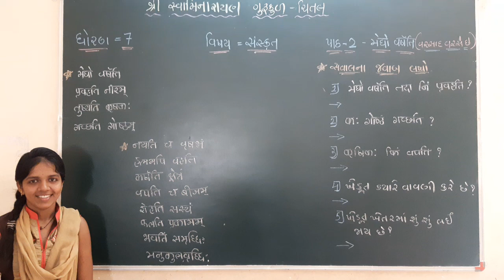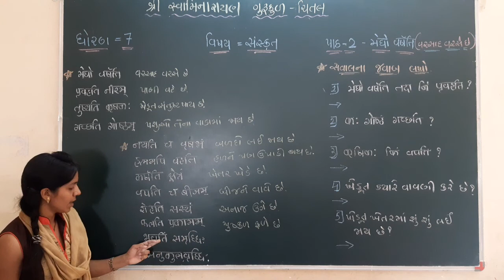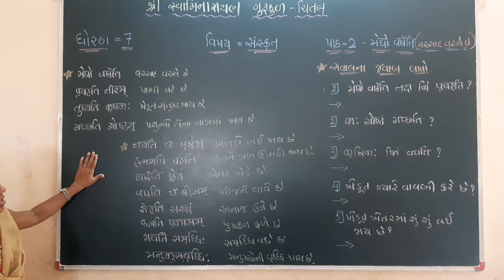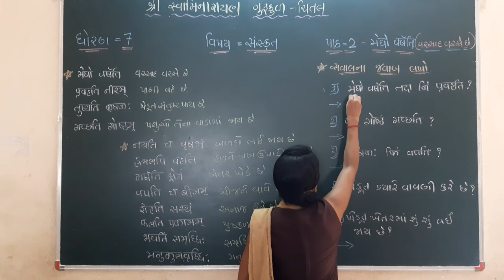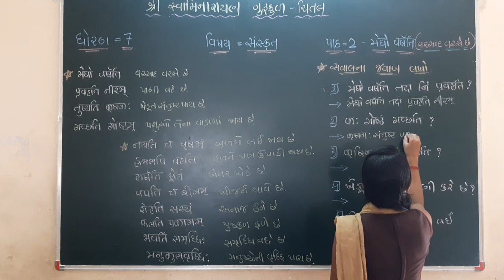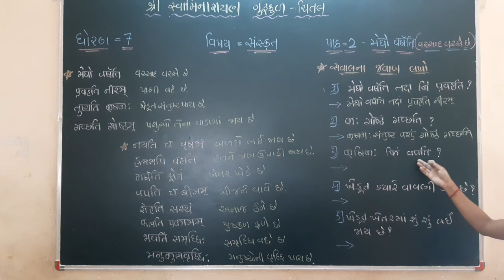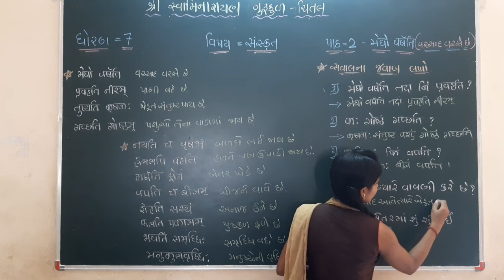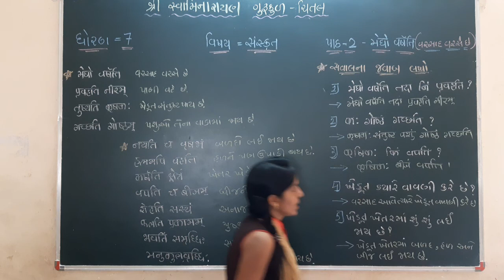ધોરણ 7 ,વિષય સંસ્કૃત ,પાઠ 2, મેઘો વર્ષતી